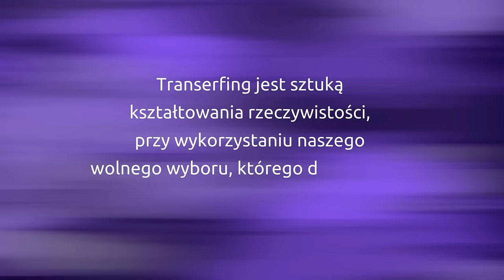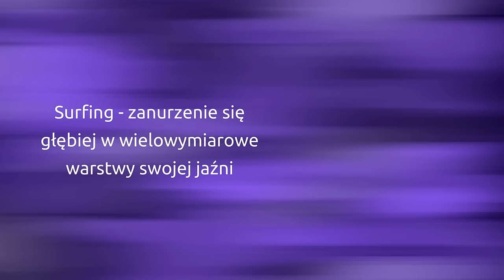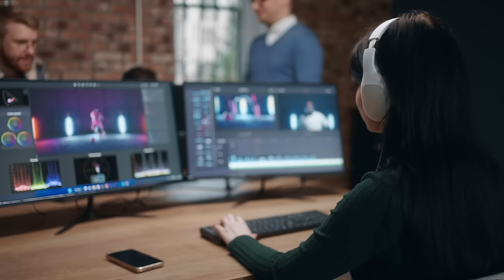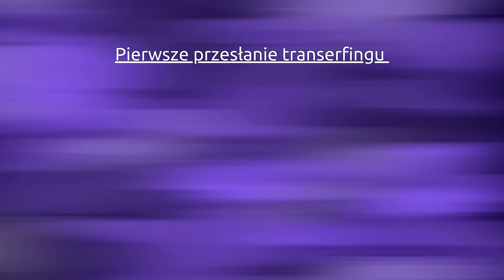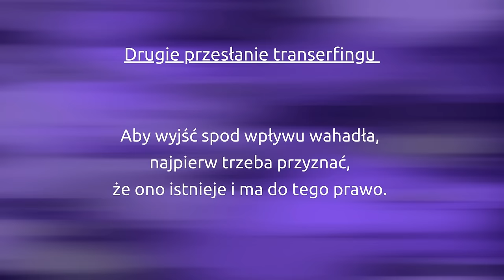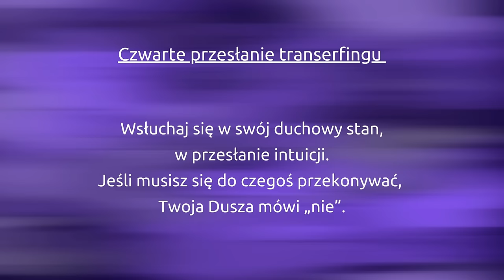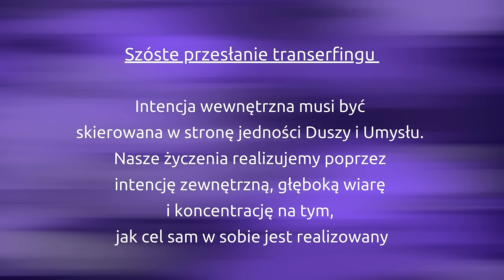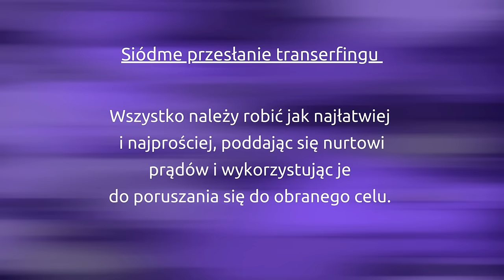8 Lekcji Transerfingu. Odnajdź Cel Duszy i Kształtuj Rzeczywistość | WYSOKIE WIBRACJE #201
Wyjdź ponad swoje ludzkie ograniczenia i stań się JEDNYM ze swoimi pragnieniami, dzięki Praktycznym Warsztatom Ucieleśniania Założeń:

W dzisiejszym odcinku naszego podcastu Wysokie Wibracje, podejmuję temat Transerfingu Rzeczywistości, według Vadima Zelanda. To nasza ulubiona pozycja od lat!

Aby łatwiej było Ci pojąć Transerfing, dzisiejszy odcinek podzieliłam na 8 przesłań
Z tego odcinka dowiesz się, m.in., o:
- Koncepcji postrzegania rzeczywistości i odkrywaniu innych wymiarów
- Pojęciu przestrzeni wariantów i jak przeskakiwać pomiędzy różnymi wariantami na bardziej sprzyjające linie życia
- Wpływie zmian w częstotliwości myśli i emocji na rzeczywistość
- Działaniu wahadeł oraz tym, jak można je wygasić by nie okradały Cię z energii życiowej
- Przykładach nadmiernych potencjałów z naszego życia
- Dostrojeniu i harmonii umysłu z duszą
- Działaniu z intencjami
- Kształtowaniu rzeczywistości zgodnie z Twoimi założeniami

Zachęcam również do obejrzenia odcinka dotyczącego prawa założenia wg Neville'a Goddarda, aby przekonać się, jak te przesłania się łączą:

Z miłością,
Sylwia

*** O WYSOKICH WIBRACJACH: WYSOKIE WIBRACJE to podcast poświęcony tematyce rozwoju duchowego, emocjonalnego i mentalnego. Gospodarzami podcastu są Honorata Lubiszewska i Sylwia Sikorska. Jeśli jesteś zainteresowana poszerzaniem własnej świadomości o sobie, o tym, jak działają Uniwersalne prawa Wszechświata, jak podnieść swoje wibracje, jak połączyć się ze Źródłem Wszystkiego Co Jest i czerpać moc z niego – zapraszamy Cię do słuchania odcinków. Nowy odcinek w każdą niedzielę. Naszą intencją jest dzielić się tym, czego same doświadczyłyśmy. To właśnie praktykowanie duchowości w połączeniu z ciągłym rozwojem biznesowym, pozwala nam cieszyć się wolnością wyboru, wnosi wiele spokoju w nasze codzienne życie i daje spełnienie w każdej ze sfer.